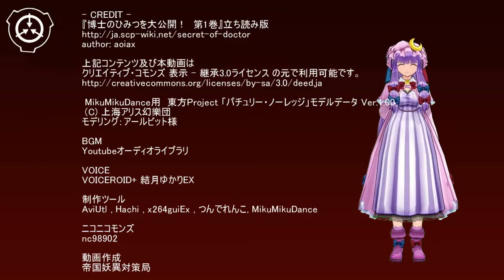SCP財団機密データ：『博士のひみつを大公開！ 第1巻』立ち読み版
第1章　博士のおもちゃの作り方！
やあ！　いつも博士のおもちゃで遊んでくれてありがとう！　今日は君たちに、博士がどんな風におもちゃを作ってるのかを教えるよ！